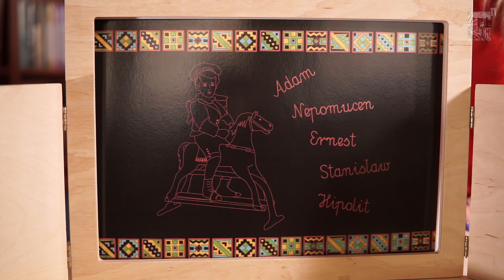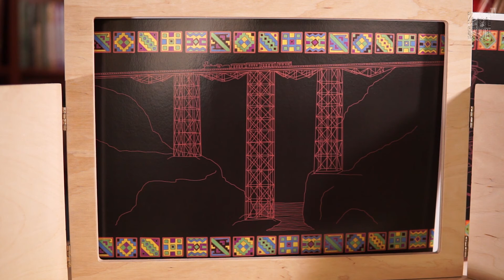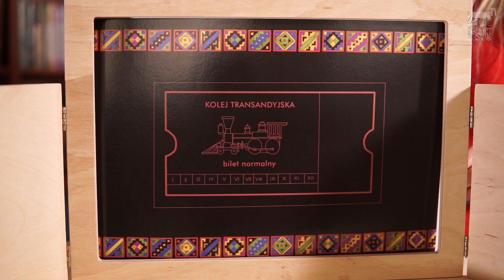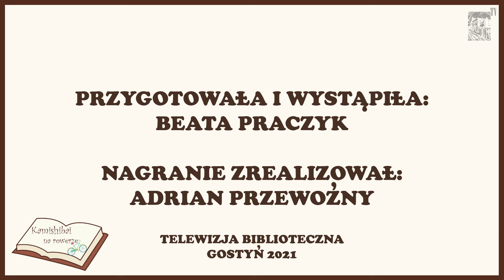Kamishiai na rowerze - Pociąg w chmurach (odcinek #16)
W dzisiejszym odcinku "Kamishibai na rowerze" przedstawimy Wam opowieść o Erneście Malinowskim, polskim inżynierze, bohaterze obrony Callao oraz budowniczym Kolei Transandyjskiej.
Zachęcamy do oglądania, aby dowiedzieć się o nim jeszcze więcej.